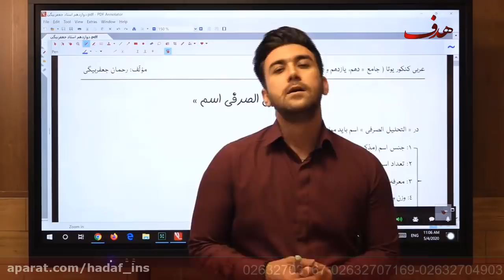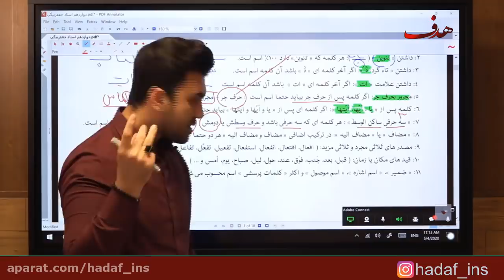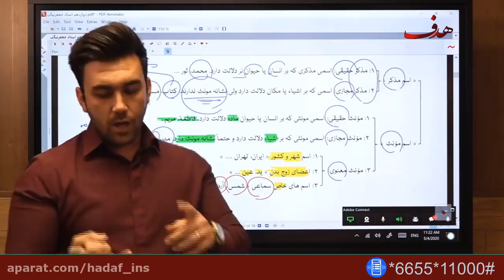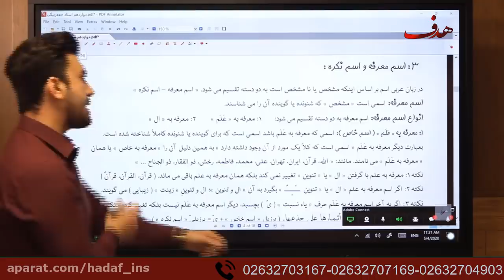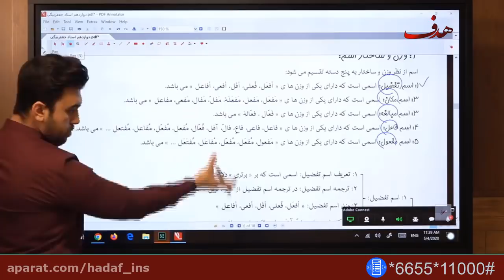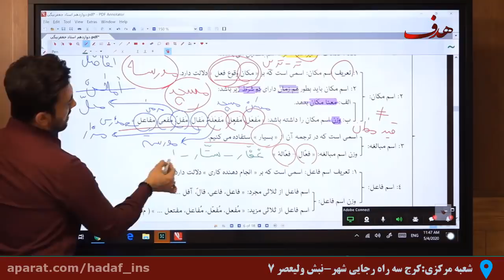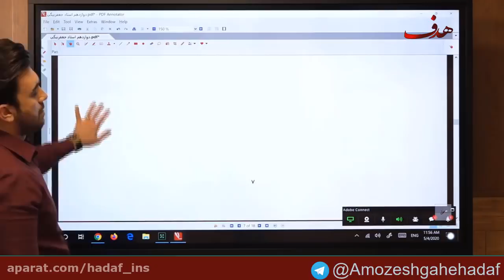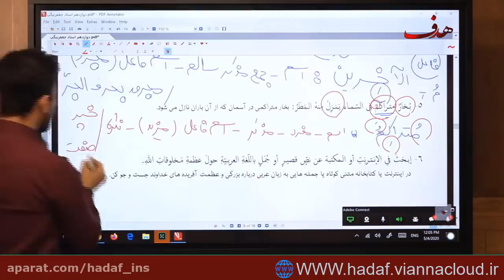Psychology Courses - Advantages for the Undergrad